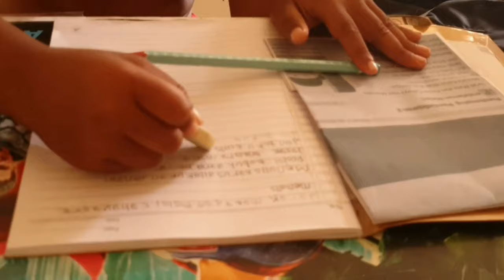Hari minggu buat tugas sekolah